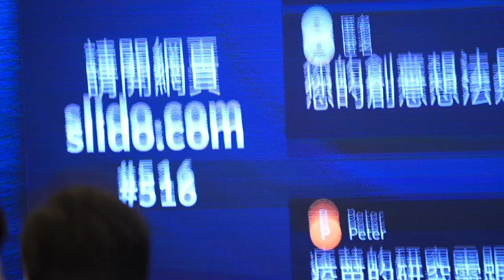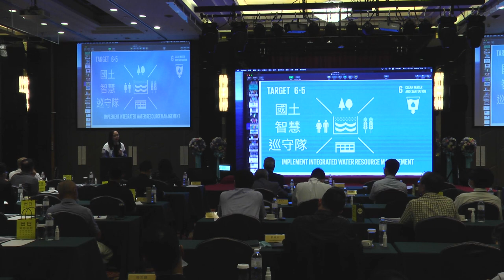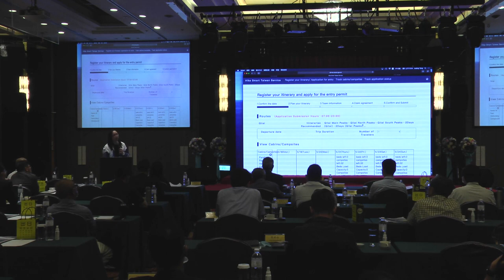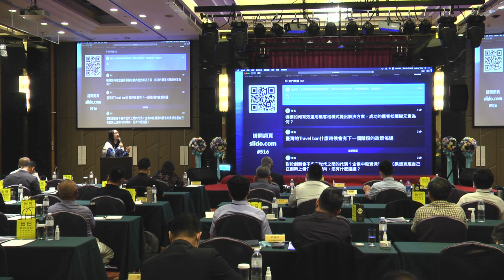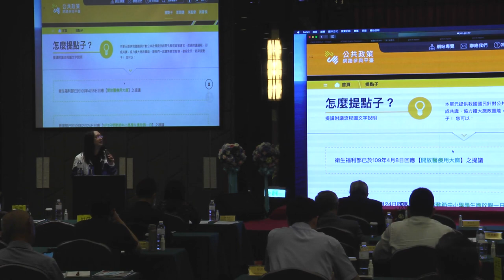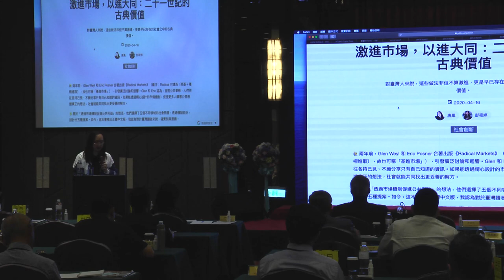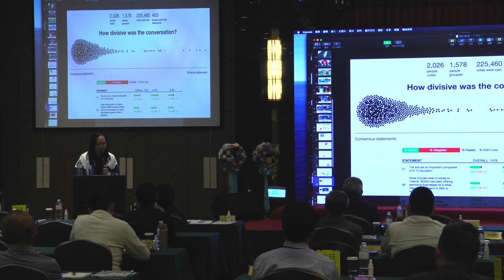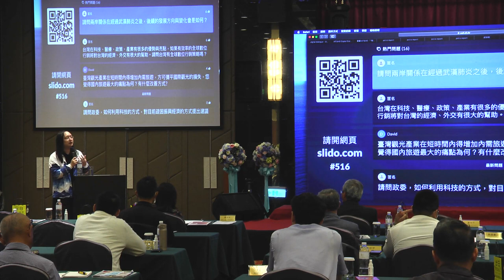2020-05-16 唐鳳於【第六期大肚山產創班】演講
大肚山產業創新學院